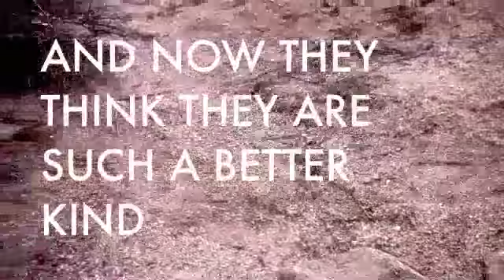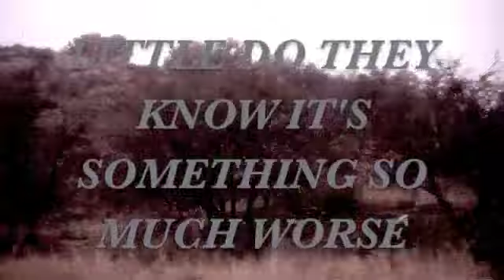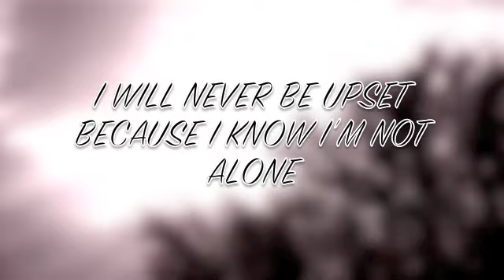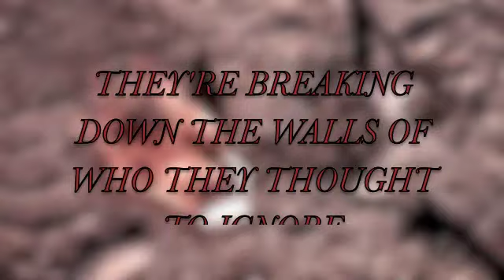Fear At It's Finest- Senseless (lyric video)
Lyric video for Fear At It's Finest's song Senseless